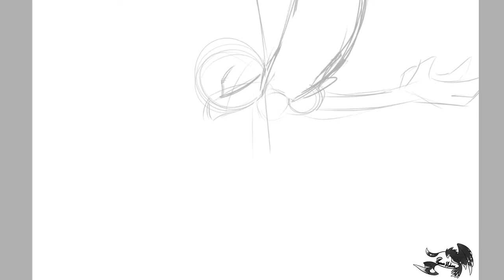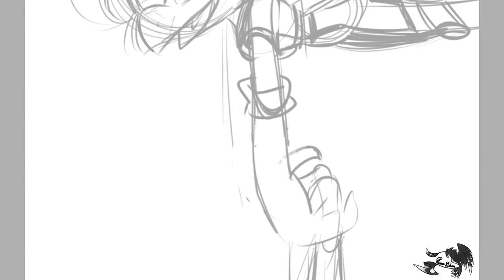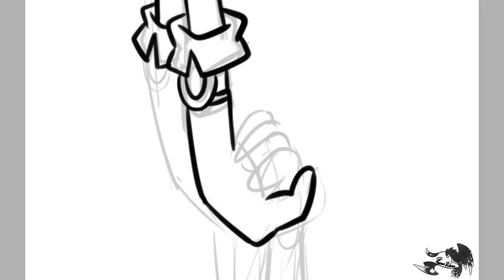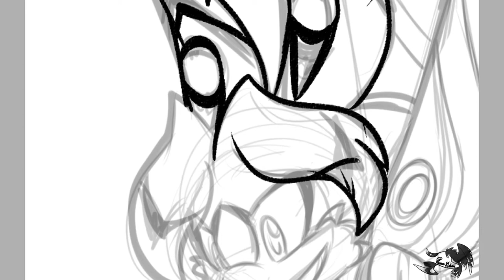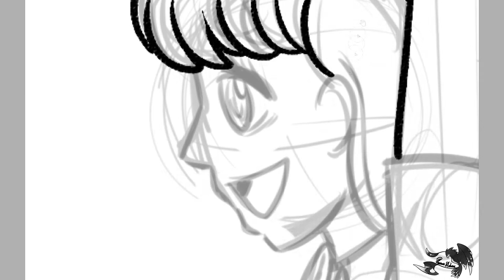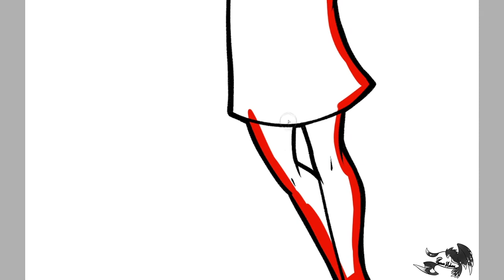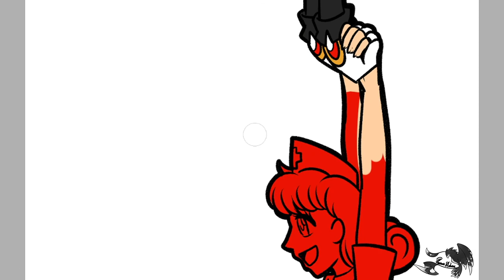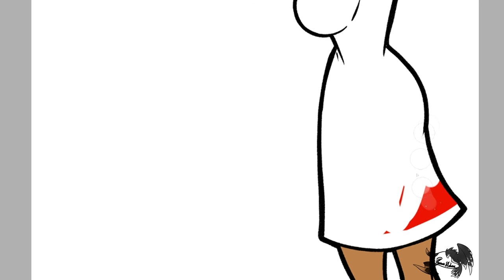.: SpeedPaint: Commission Nurse and Phoenix Ride :.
Commission Speed - Paint for Nurseboobies

➽Normal Account (Don't mind the 18+ wrning..I will take that off)

CREDITS
➽Musics!